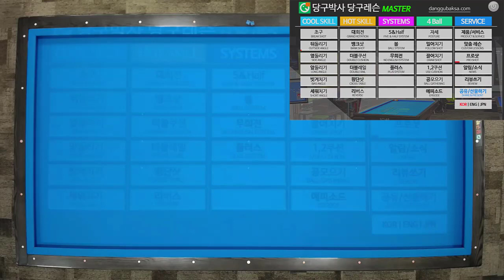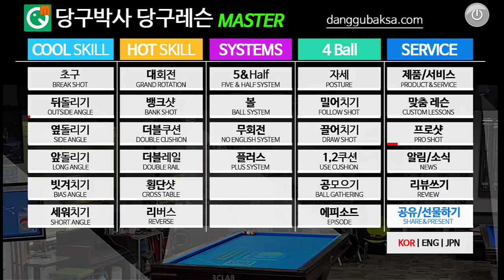빗겨치기 간단한 시스템 (당구박사 컨텐츠 업데이트 알림)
* 유튜브채널 오태빡태당구tv에서 만든 빗겨치기 간단한 시스템을 보고 내용이 좋아서 빗겨치기 연습하는데 도움이 될 것 같아 앱에 올렸습니다. 연습해보세요.
■ 당구박사 BPS 매니저 (BPS manager)
* for Android: